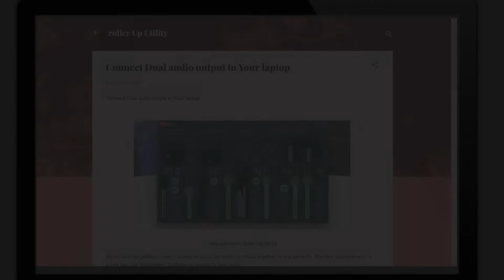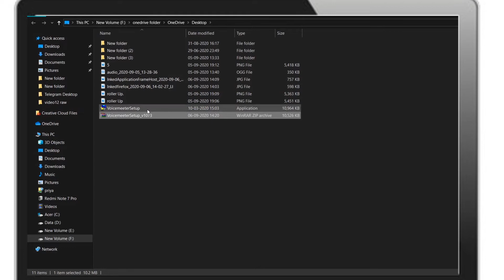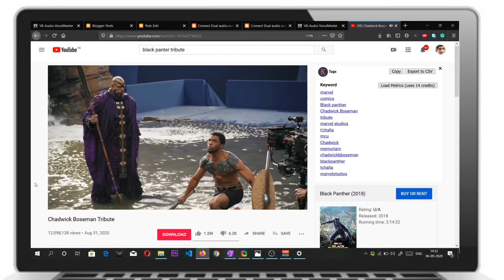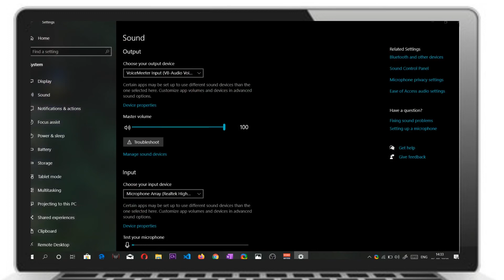How to use 2 Audio Output at the Same Time On Windows (free) | Enjoy Movie in 2 device with No delay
If you also want to hear music from wired earphone and Wireless headset at the same time , then watch the video , in 2-3 step you can easily do that ., you can hear it without any delay.
How to use 2 Audio Output at the Same Time On Window (free) | Enjoy Movie in 2 device with No delay

In the blog We mentioned the way we have shown in our video .